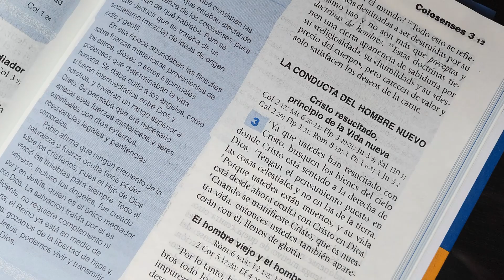Pascua Testigos de la Resurrección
La comunidad cristiana, la Iglesia, ha nacido de la Pascua de Cristo, de su Pasión, Muerte y Resurrección y es precisamente esta última, la Resurrección, la que le da sentido a la Iglesia cristiana.